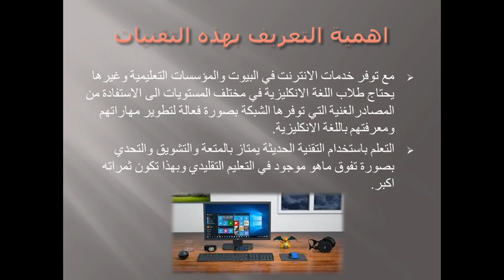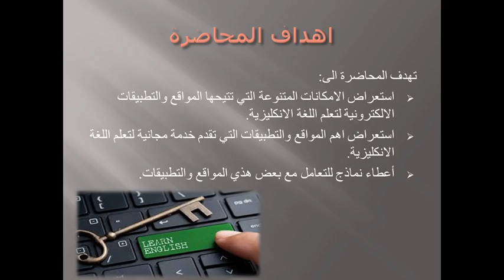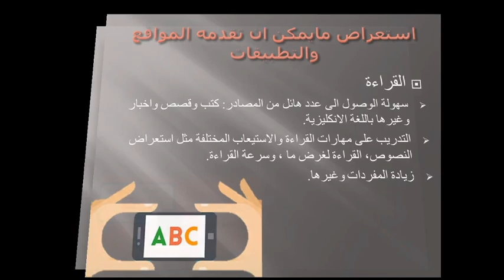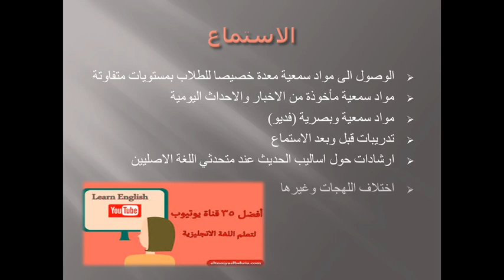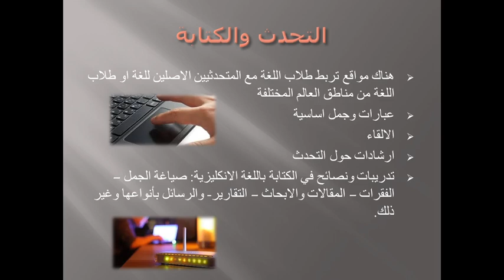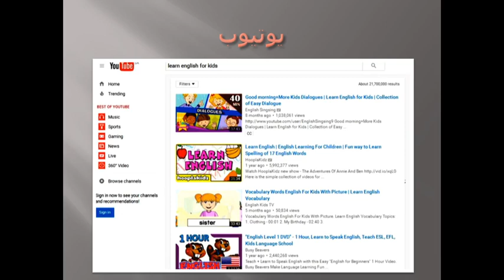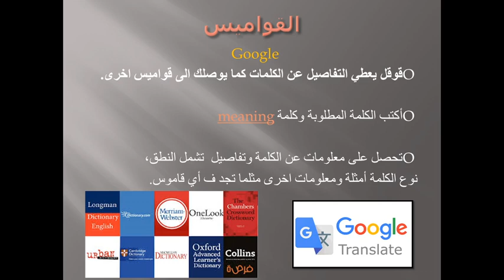استخدام تطبيقات الانترنت في تعليم اللغة الانكليزية